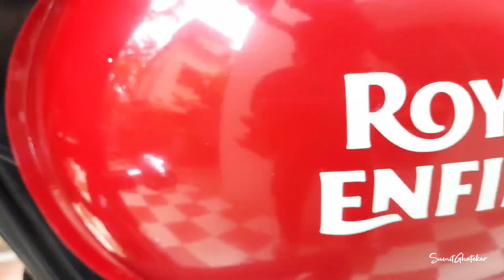Royal Enfield 350 : MH 15 GJ0141 3years Completed